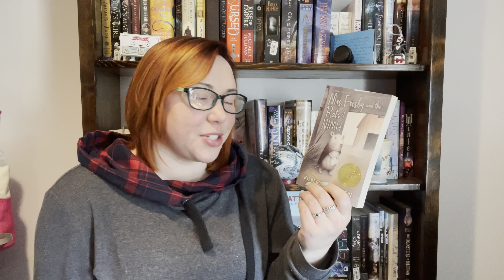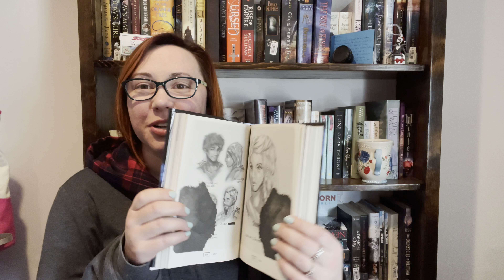March Wrap Up